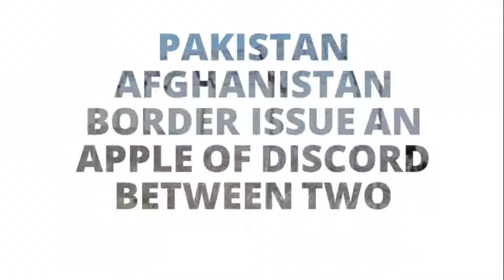Pakistan Afghanistan Border Issue An Apple Of Discord Between Two Neighbors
Pakistan has faced a lot issues due to this border. Recently, a new wave of terrorism hit Pakistan. Each and every day there were news of suicide bombings. No place was safe. Even mosques were being attacked. People stopped going to mosques to offer Friday prayer because there was a risk of attack and people were afraid that they might lose their life. These attacks made people frightened and it destroyed situation of peace. ISIS and Threeke Taliban Pakistan (TTP) accepted the responsibility of these attacks. As a result of these attacks, Pakistan conducted a surgical strike and closed its border with Afghanistan. Then Nawaz Shareef who was the Prime Minister of Pakistan ordered to open this border. Then on 16th December, 2014 an incident took place which nobody can ever forget and that is attack on APS Peshawar. In this attack many innocent children lost the battle of their life. Many mothers lost the apple of their eyes. Whole state mourned and was deeply saddened at this incident. After this incident, Pakistan decided to close its border with Afghanistan and it was also decided that the best solution to avoid these attacks is to fence the border with Afghanistan. Obviously no state wants to disturb the situation of peace and every state wants to ensure National Security. So, to fence the border with Afghanistan is in the best interest of Pakistan.